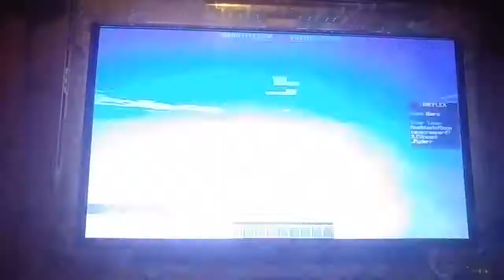More cake wars and death (cake wars pt.2)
Caaaaake waaars agaaaaiiin